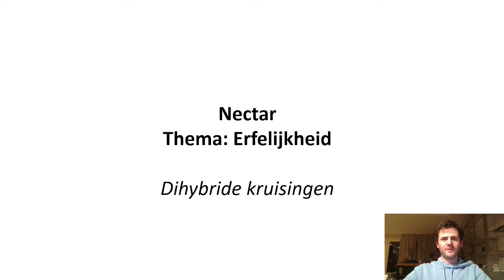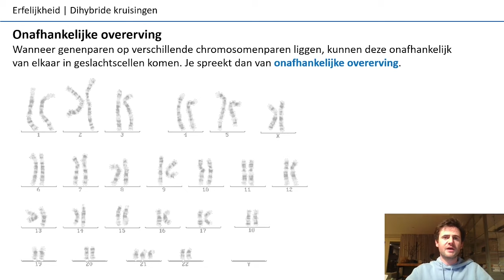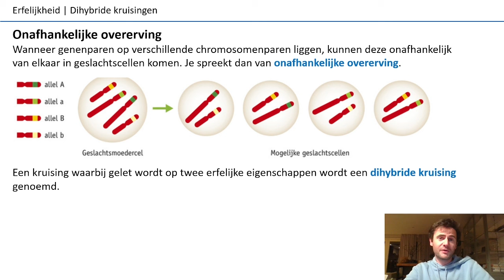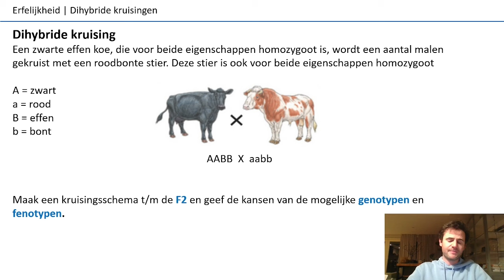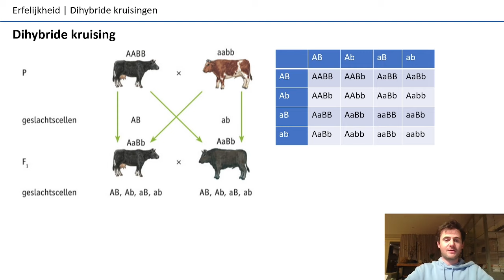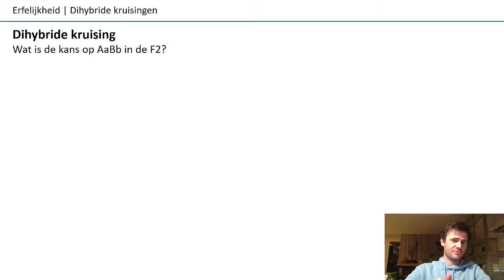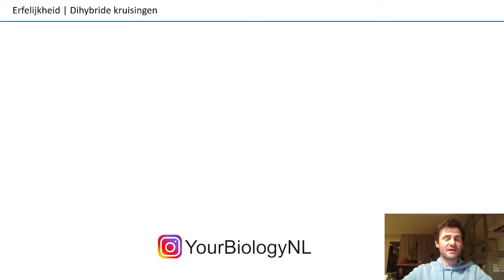4 vwo | Erfelijkheid | 9 | Dihybride kruisingen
Leerdoelen:
0:27 Je weet wat er bedoeld wordt met een onafhankelijke overerving;
2:05 Je weet hoe je van een dihybride kruising een kruisingsschema moet opstellen;
4:49 Je kunt de frequentie/kans van genotypen en fenotypen van nakomelingen bij een dihybride kruising afleiden vanuit een kruisingsschema.

Nectar thema 5